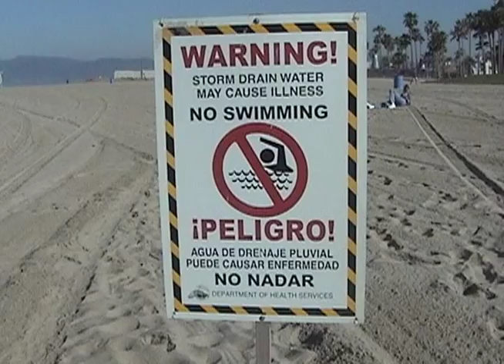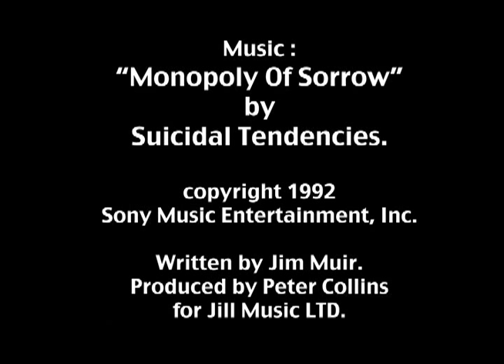Rick Massie SURFING in "DAZE IN THE LIFE" by Bart Saric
This is an excerpt from Bart Saric's 2000 action sports film "Daze In The Life". This segment depicts professional surfer Rick Massie. Rick is surfboard certified and hails from Venice Beach, CA.  Filmed on location in Los Angeles and Ventura county by Bart Saric, this part gives perspective on a talented Mexican surfer from the West Side.  Additional film by T-Bone Films.

Music is "Monopoly On Sorrow" by Suicidal Tendencies.  Produced by Peter Collins for Jill Music LTD.